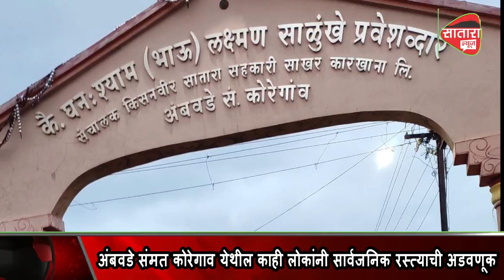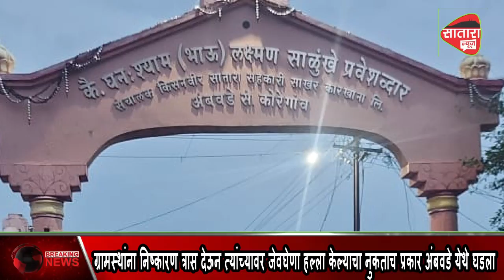अंबवडे कोरेगाव येथील ग्रामस्थांना निष्कारण त्रास देऊन त्यांच्यावर जेवघेणा हल्ला केल्याचा प्रकार उघड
अंबवडे संमत कोरेगाव सातारा येथील एक धक्कादायक प्रकार उघड

अंबवडे संमत कोरेगाव येथील काही लोकांनी सार्वजनिक रस्त्याची अडवणूक करून काही ग्रामस्थांना निष्कारण त्रास देऊन त्यांच्यावर जेवघेणा हल्ला केल्याचा नुकताच प्रकार अंबवडे येथे एका विडिओ द्वारे उघडकिस आला. सातारा रोड पोलिस चौकी मधे या बाबतीत गुन्हा नोंद झाला आहे.यावेळी पत्रांकांबरोबर बोलताना श्री संजय सपकाळ व ह्या रस्त्यामुळे गैरसोय झालेले इतर ग्रामस्थांनी सांगितले की गावामधील गावठाण हद्दीत दक्षिण बाजूचा साधारण 12/15 फूट सार्वजनिक रस्ता काही लोकांनी दंडेलीशाही , हुकूमशाही व अनधिकृत पद्धत्तीने आडवला असून ते सर्वेनंबर मधे राहातं असून त्यांचे त्या जागेच्या संबंधित कूठे ही 7/12 मधे किंवा खरेदी, बक्षीसपत्र, वारसाहक्क ची नोंद दिसत नाही ,असे असताना त्यांनी रस्ता व गावठाण हद्दीत व इतर गावमिळकती मधे आमचीच जागा म्हणून दडपशाही, दंडेलशाही, जीवघेणे हल्ला करणे, दहशत माजवणे, गाडी आडवी लावणे, ट्रॅक्टर ट्रॉली आडवी लावणे , दुसऱ्या च्या घरासमोर ट्रॅक्टर ट्रॉली लावून त्यांची वाहणे लावणेस अडथळा करणे,घर बांधकामस अडथळा आणणे, इत्यादी प्रकारे अडथळा करून अतिक्रमण करून ग्रामस्थंना वेठीस धरले आहे. सदर लोकांवर ह्या अगोदर देखील पोलीस स्टेशन मध्ये अनेक गुन्हे नोंद आहेत. रिबन डेव्हलपमेंट कायद्या चा देखील उल्लंघन करून सदर लोकांनी काही बांधकामे केली आहेत. यासाठी गेले 20 वर्ष शासन स्तरावरून तहसीलदार कोरेगाव व जिल्हाधिकारी यांना वेळोवेळी अर्ज करूनही प्रशासनाने योग्य ती चौकशी केला नसल्याची नाराजगी श्री सपकाळ व इतर ग्रामस्थांनी व्यक्त केली.जो पर्यंत अनाधिकृत कृत्य करणाऱ्यांवर कडक कारवाई होत नाही तो पर्यंत जिल्हाधिकारी कार्यालया समोर आमरण उपोषण करण्याचे संकेत यावेळी श्री संजय सपकाळ व इतर ग्रामस्थांनी दिले.
कायदा व सुव्यवस्था योग्य रितीने राखण्यासाठी प्रशासन व पोलीस यांनी देखील हा विषय गांभीर्याने घेऊन त्यावर सखोल चौकशी करून कायद्याचे उल्लंघन होत असल्यास ग्रामस्थांना योग्य तो न्याय देने आवश्यक आहे.ह्या समस्यांवर श्री सपकाळ यांनी सातारा जिल्हाधिकारी, एस पी, सातारा, डि वाय एस पी कोरेगाव व मुख्य मंत्री श्री उद्धव ठाकरे यांना देखील नुकताच अर्ज केला व कठोर कारवाई करण्याची विनंती केली. सोबत त्यांनी फोटो, विडिओ व कायदेशीर कागदपत्रे देखील जोडले आहेत.